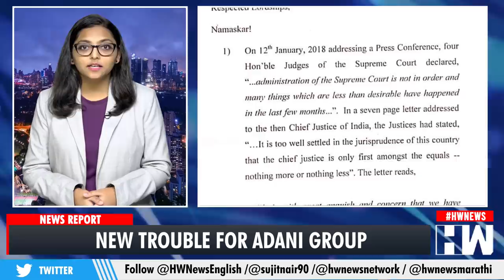Why Is SC Taking Up Curative Petition Against Adani Group 2 Years After Giving Relief??| Arun Mishra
"The troubles of the Adani group do not seem to end anytime soon. The group is already facing questions and backlash over 3000 KG of heroin seized at Mundra port. At HW News, we also have spoken about the story, although we have presented a different perspective. Please do watch the video and tell us what you think about it.
Moving on, The Adani group has found itself dealing with another problem. and this involves the Supreme Court of India. Yes. More than a decade-old dispute between the Adani Group company and Gujarat Urja Vikas Nigam is back to haunt him. A five-judge bench of the Supreme Court headed by CJI NV Ramana recently issued a notice on the curative petition filed by the Gujarat Urja Vikas Nigam Limited. Interestingly, the curative petition was filed by the GUVNL in 2019, after a Supreme Court order ruled in favour of Adani Group company. The SC bench at that time was headed by retired justice Arun Mishra. However, issuing notice on the curative petition, the bench headed by CJI Ramana noted that the plea raises significant questions of law.